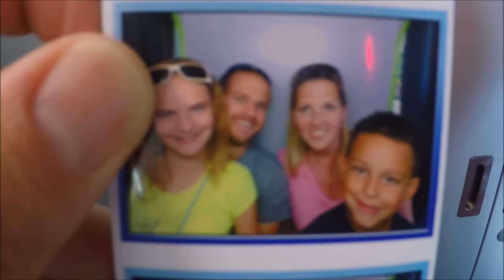WE LEFT THE SHIP EARLY....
Unfortunately we cut our trip a little short...